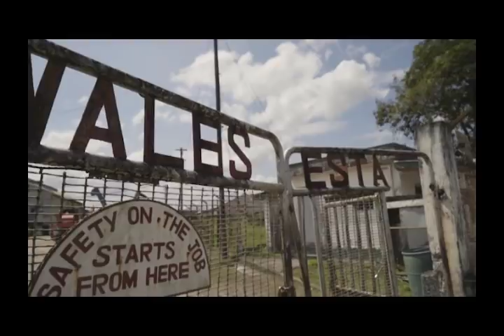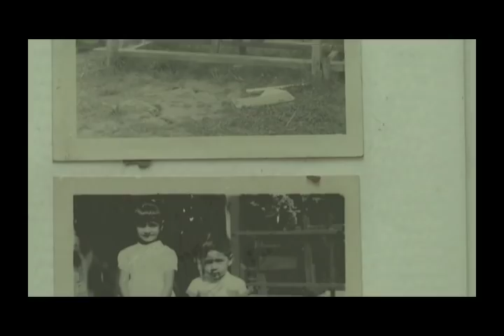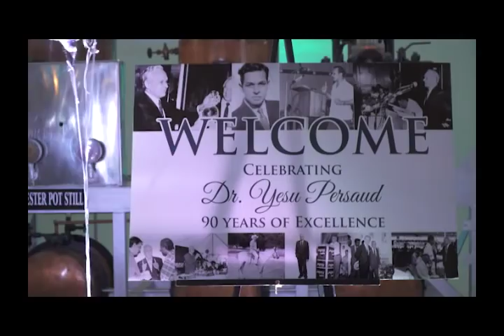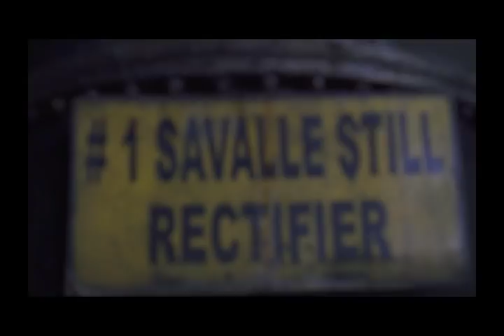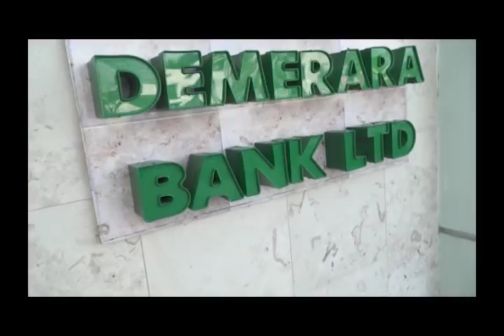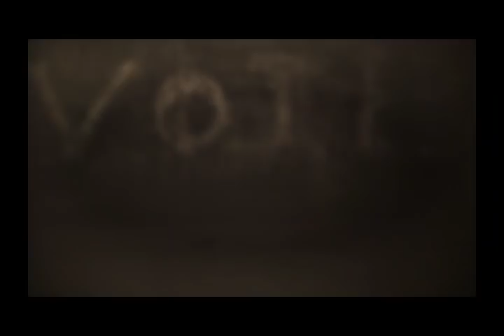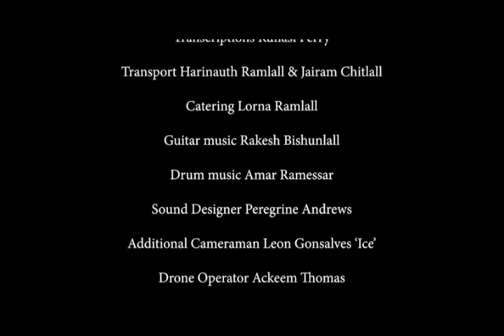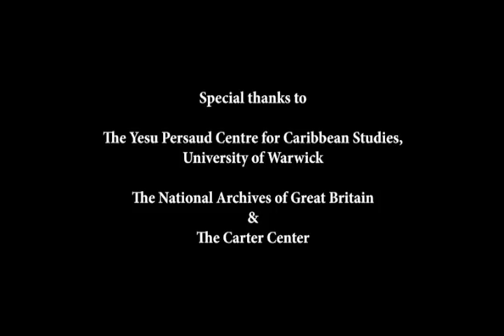The Life of Yesu Persaud Former Chairman Of Demerara Distillers Limited.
Plain Talk Host: Christopher Ram: Guest Discussion with Moses Nagamotoo, Yesu Persaud, Amena Gafoor, Bobby Vieira.